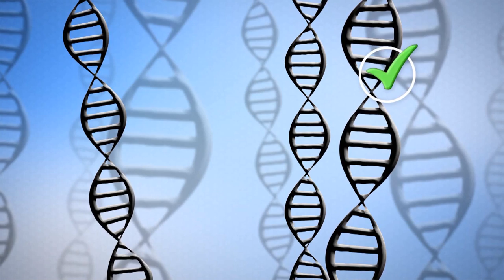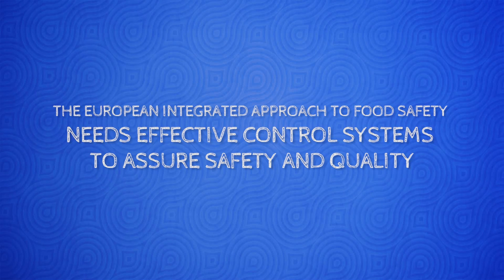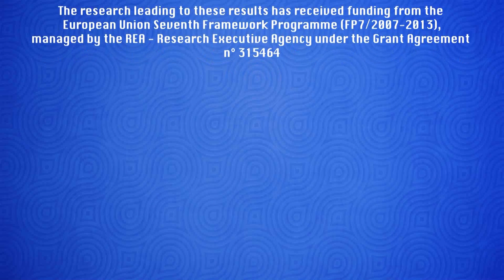The adventures of Tibip - "Feed code"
The European integrated approach to food safety needs effective control system to assure safety and quality. The TBP method: is an animal feed certification procedure to guarantee the quality of meat and dairy products through automatic, simple and rapid DNA barcode method based on tubulin-based polymorphism.